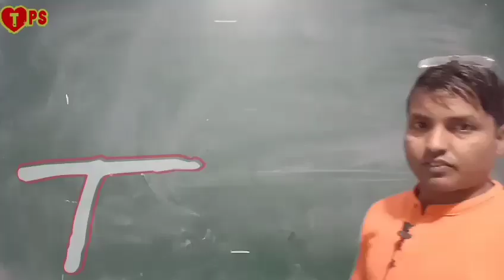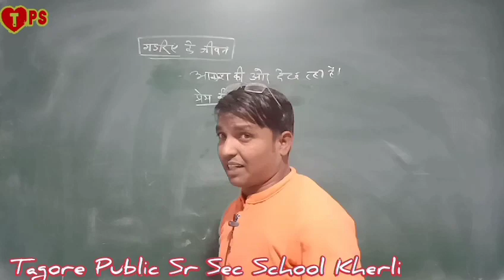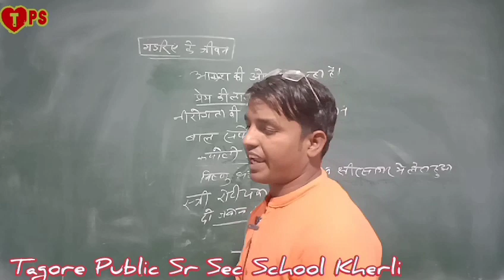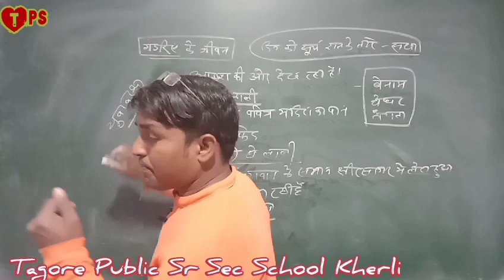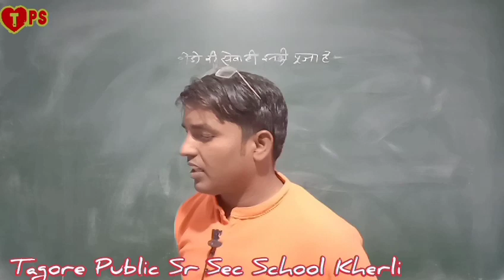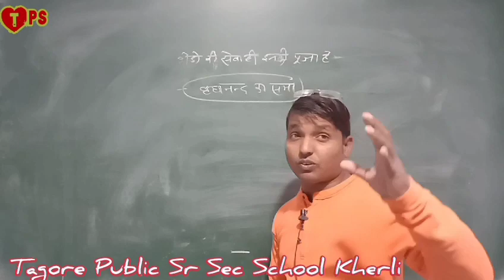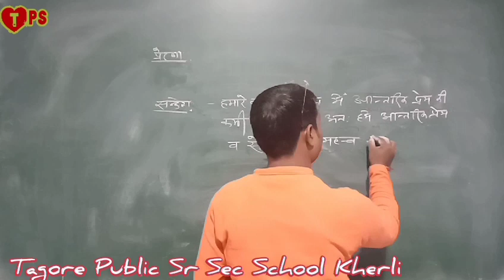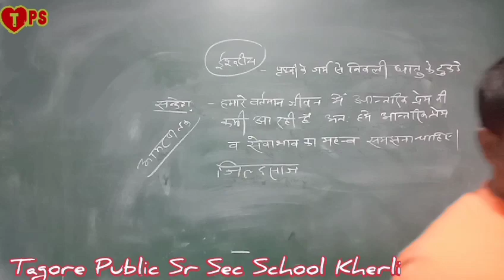Class 12th हिन्दी अनिवार्य ( मजदूरी और प्रेम ) अध्याय - 3 ; Part 02## by TPS Kherli